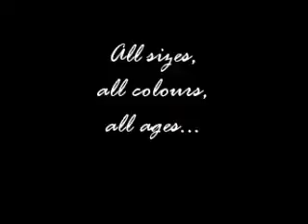Mission: Photography 100 Beautiful Women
Trinimoi Photography is on a mission to photography 100 beautiful women in Trinidad and Tobago. All are eligible, young and old with no restrictions... will you be one of them?